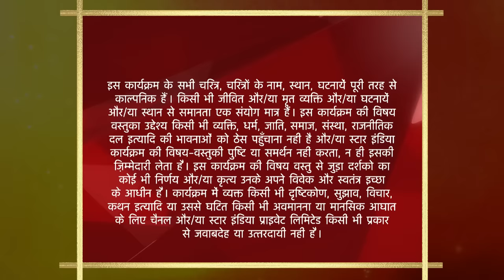Saath Nibhaana Saathiya | Kokila ne Rashi se lagvaayi machhardani!